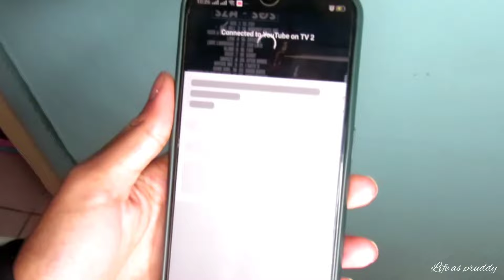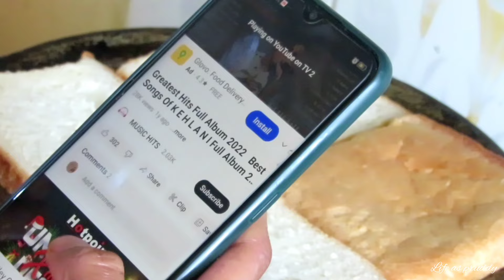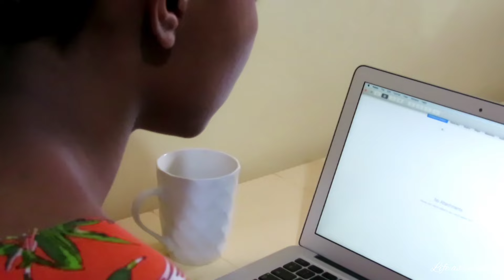vlog✨ | healthy habits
Thank you for clicking on my video , you are now my bestie , you can call me Pruddy